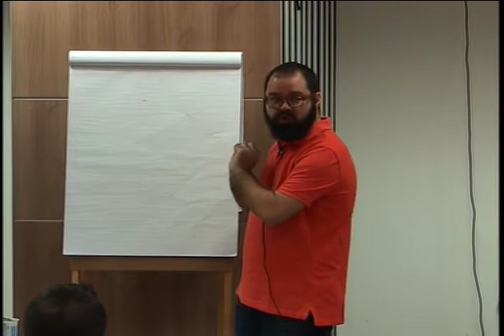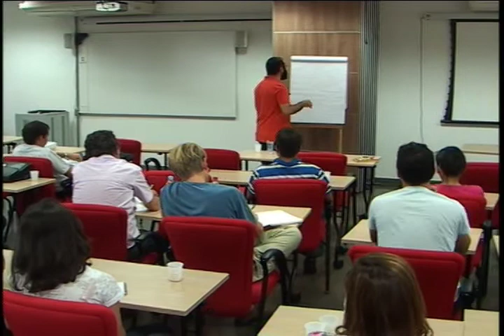12o Experiências práticas em Aprendizagem Ativa na Unicamp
O Grupo Gestor de Tecnologias Educacionais – GGTE e o Espaço de Apoio ao Ensino e Aprendizagem – EA², ambos órgãos da Pró Reitoria de Graduação, tem o prazer de convidá-lo para participar do evento:

Objetivo
O objetivo dos encontros é apresentar a experiência prática da metodologia de aprendizagem ativas dos professores convidados.